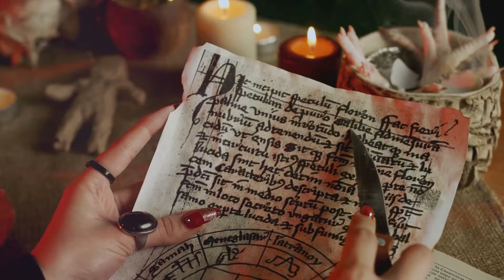CONSEJOS PARA RECORDAR LOS SUEÑOS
Mil gracias por tu colaboración:
Canal en inglés @myvoiceisyourvoice2
Mi Voz Es Tu Voz en Telegram:

Diseño:
Elsa Asen (Mi Voz Es Tu Voz)